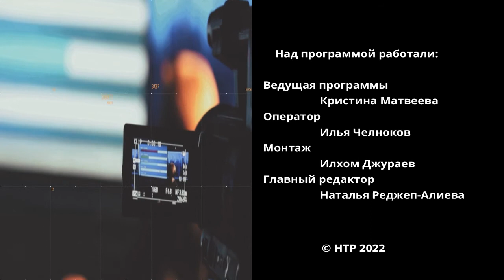«Тема дня». Декада инвалидов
Первого декабря в Нижнекамске стартовала декада инвалидов.

Задумываемся ли мы о жизни особенных людей, которые находятся рядом, помогаем им, протягиваем ли руку помощи?

Насколько трудно жить незрячим людям, какие у них проблемы и маленькие победы, можно узнать в очередном выпуске программы «Тема дня». Гость студии – Гульнара Каримова.